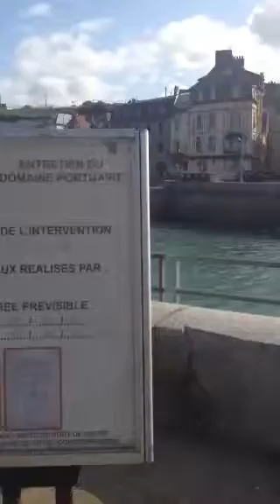Dieppe, le port.